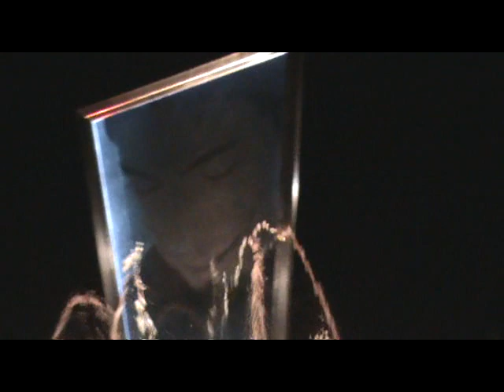Tose Proeski - Fontana (Novo Lisice Skopje)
Novata fontana za Tose Proeski, lokacija ulica Tose Proeski, Novo Lisice Skopje